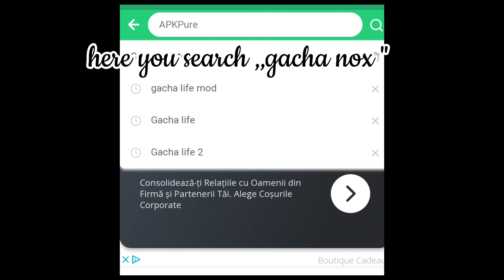how to download gacha nox (tutorial)